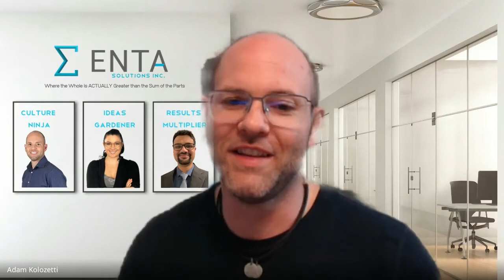Shining Armour or Shining Shoes - Never do a Half Job - Read by Adam Kolozetti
In Adam's own words: I am an aerospace engineer from way back who now specializes in perpetual EPICNess! I love sci-fi and love to imagine a universe where we have come together to explore the cosmos within and without.